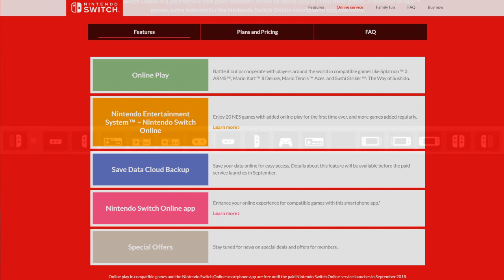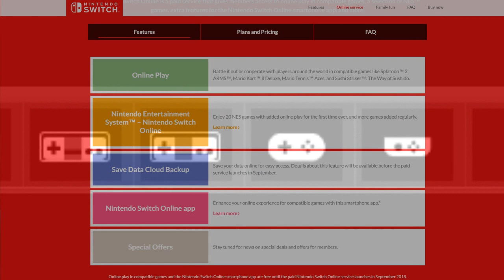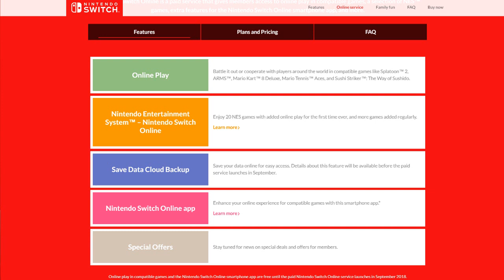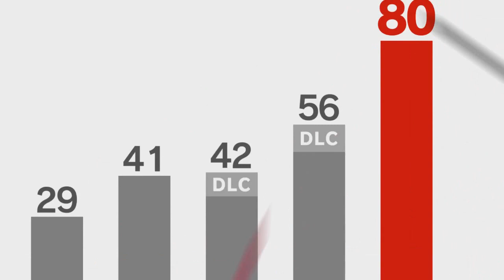Nintendo Direct PREDICTIONS Discussion - Switch Online, NSMBU Deluxe & Geno for Smash Bros Ultimate?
A Nintendo Direct is coming tomorrow, September 6th! So we're back to give our predictions, including new details on Nintendo Switch Online, possible Smash Bros. Ultimate newcomers such as  Geno Isabelle, or a new Pokémon like incineroar? And what about new game announcements, such as the rumored New Super Mario Bros. Deluxe or a new Animal Crossing, as well as 3rd party games, like Grand Theft Auto V or Red Dead Redemption, and Spyro Reignited Trilogy! And could we get more Mario Kart 8 Deluxe DLC?! We talk about all this and more in our latest Nintendo Direct Predictions Discussion!

➤Thanks to Smashified for the Geno artwork in our thumbnail!
Follow GameXplain!